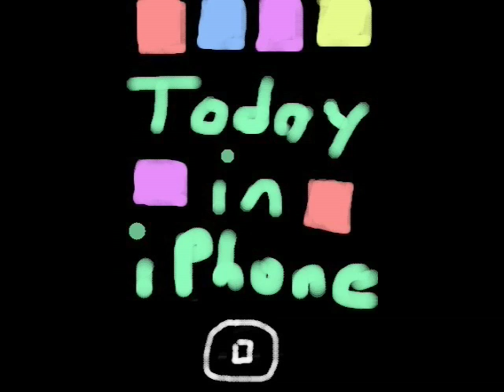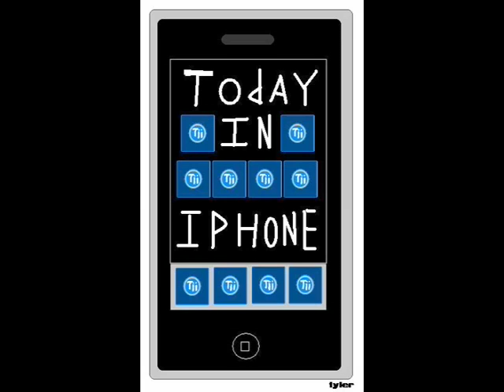Tii - iTem 0125 - Which hot spot best for the iPad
Tii - iTem 0125 - Which Wifi hot spot is best for the iPad